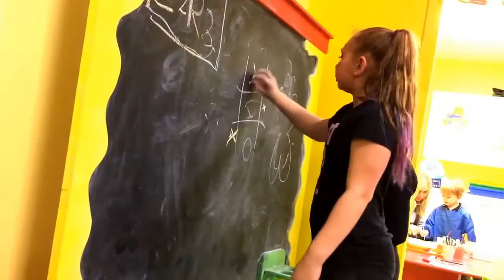Day out at 360 Play with Ruby 😄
A fantastic day out at 360 Play with my best friend Ruby 💜